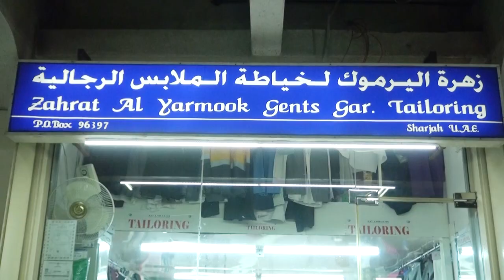Mr David Pirabatharan and Mr Nathees owners of Zahrat AL Yarmook Zay Uniforms